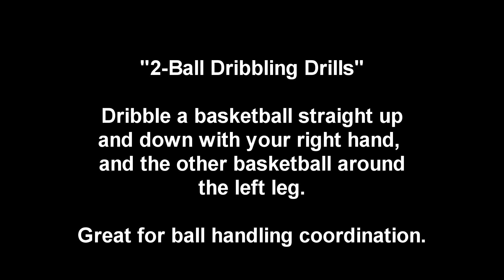2 Ball Dribbling Right Straight, Left hand around Left leg Ball Handling Drill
Check out this video clip demonstrating the 2 Ball Dribbling Right Hand Straight, Left hand around the Left leg Ball Handling Drill. If you are a youth basketball coach or player looking for Plays, Drills, and Tips that will help you succeed in the game of basketball, Check out AVCSS Basketball. We have over 500 video clips and over 200 handouts available. We are here to assist youth basketball coaches to succeed, and help players help themselves improve their basketball skills.